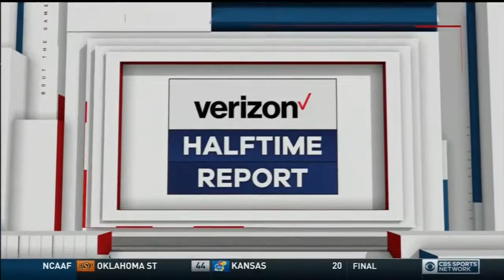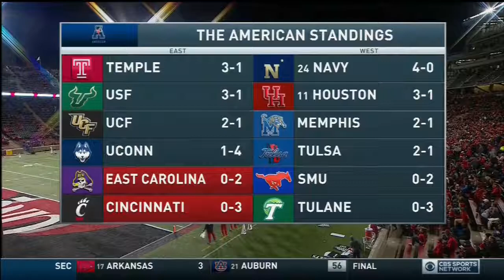October 22, 2016 - East Carolina Pirates vs. Cincinnati Bearcats Full Football Game 60fps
Scottie Montgomery led ECU Pirates vs. Tommy Tuberville led Cincinnati Bearcats at Nippert Stadium in Cincinnati, OH on 10/22/2016.